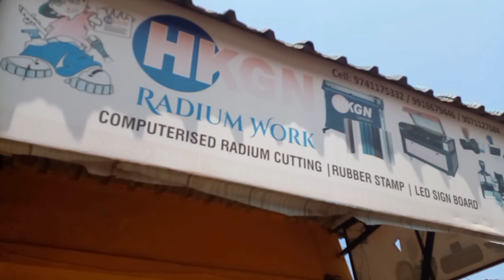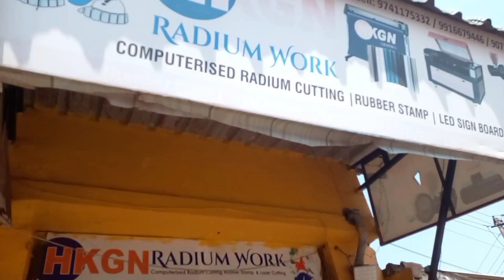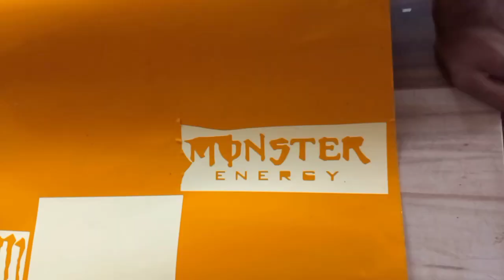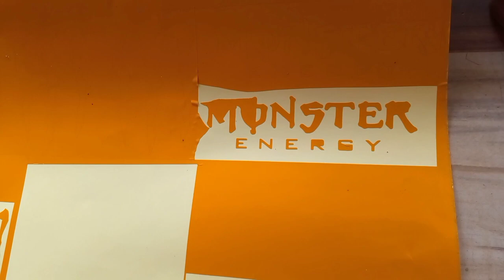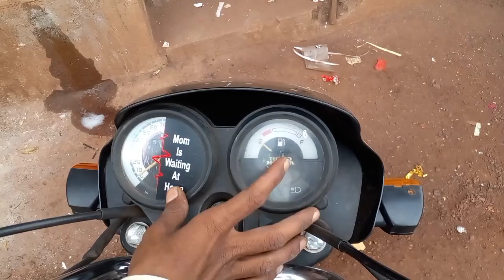😱😍 Best Splendor Modified 😍😱 | 🤩 Splendor Modification 2022 🤩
Hi

About video  :

This video is of splendor modification . As you have saw the thumbnail video is going so amazing watch it till the end. I hope you like this video and have a nice day

.Thanking You .

About channel:

This channel deals with blogs..

.Thanking You .